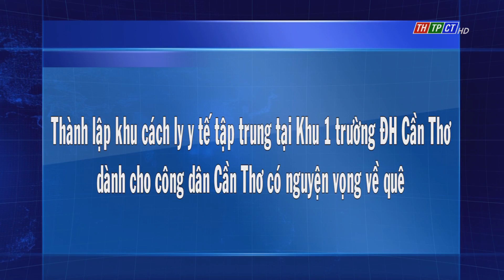Thành lập khu cách ly y tế tập trung dành cho công dân Cần Thơ có nguyện vọng về quê | Cần Thơ TV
Ngày 11/8, UBND thành phố Cần Thơ có quyết định số 1754 về việc thành lập khu cách ly y tế tập trung phòng chống dịch COVID-19.